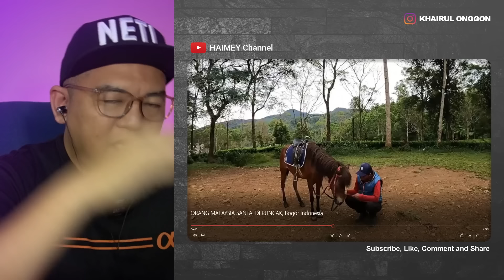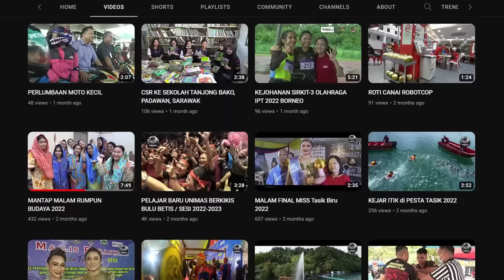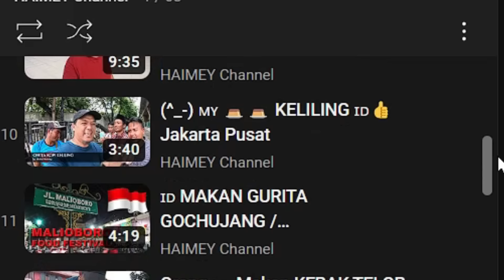🇮🇩Orang Malaysia Santai & Tenang di Puncak Bogor! | 🇲🇾 Reaction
Inilah kenangan terindah warga Malaysia saat berlibur ke Puncak Bogor, Indonesia dengan suhu sekitar 18 derajat Celcius. Perjalanan memakan waktu sekitar 2 jam dari Jakarta dengan mobil.

Bagaimanakah Bogor menurut dia? Saksikan video ini dan berikan komentar anda.